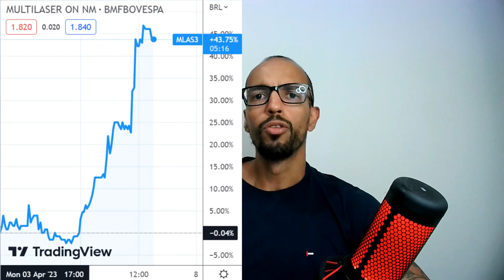BAM! O caso Multi (Multilaser / MLAS3) e a troca de ativos - Visão do Estrategista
Quadro que visa elucidar situações, conceitos e termos usados, ajudando a criar nossa base de conhecimento e facilitar a vida de quem assiste.